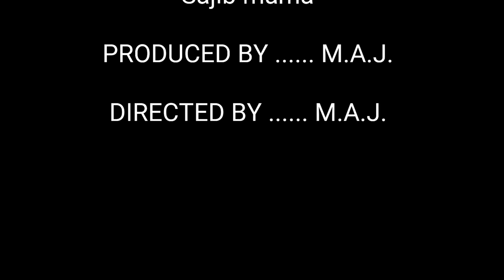"Last Result "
Emotional short film l  Ek chele jar vul result er jonno suicide korte hoy